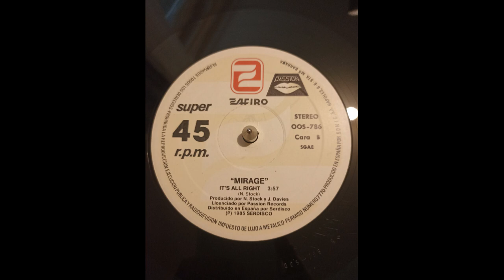Mirage – It's All Right 1985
Label : Zafiro – OOS-786
Format : Vinyl, 45 RPM, 12"
Country : Spain
Released : 1985
Genre : Electronic
Style : Synth-pop